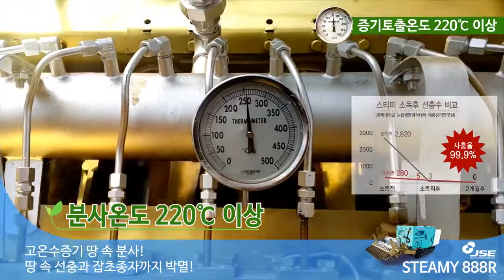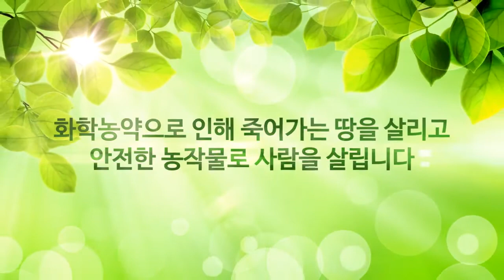Soil Steam Sterilization JSE STEAMY 888R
World's most compact soil steam saniztizer. Tiny yet powerful machine.